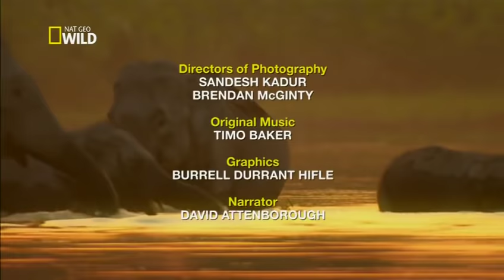Documentario Animal - Vida Selvagem.(2016)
TUDO SOBRE O A VIDA SELVAGEM DOS ANIMAIS.HD